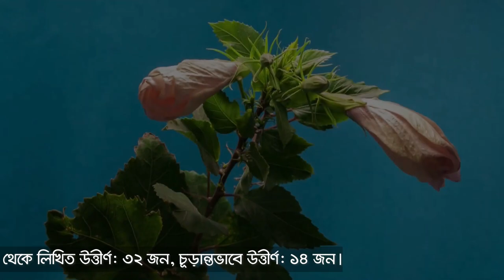মেয়েকে কেন ক্যাডেট কলেজে দিবেন? Cadet Taharat's Mom at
This video was recorded during the reception ceremony of new admitted cadets of cadet college admission test -2023.
Speaker of this content is the honorable guardian Nasrin Akter mother of cadet Taharat. Rayhan Rahamatullah Taharat one  of the brilliant student of Guidance Cadet Coaching, Uttara Dhaka.
Taharat was a brilliant student of Rajuk Uttara Model College, Uttara, Dhaka.
Guidance Cadet Coaching @GuidanceCadetCoaching-vi7zb
House: 42, Road: 11, Sector-6, Uttara, Dhaka-1230.